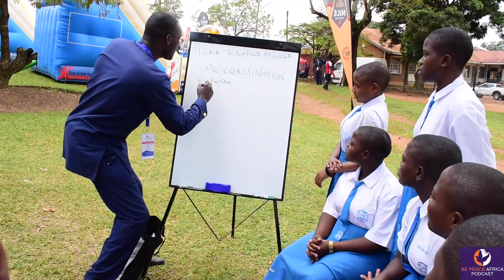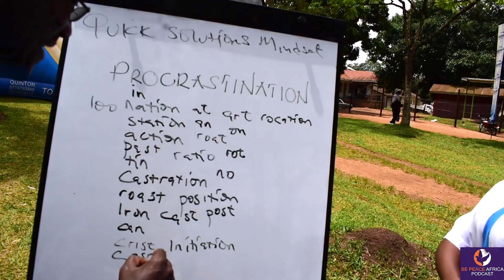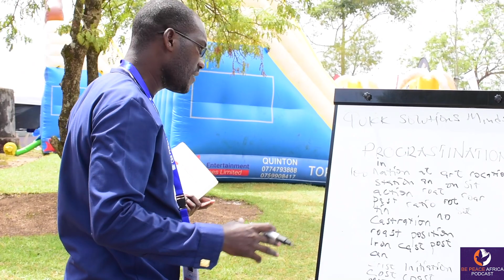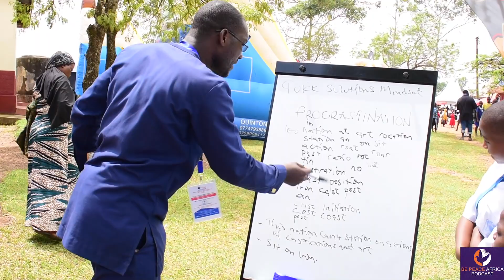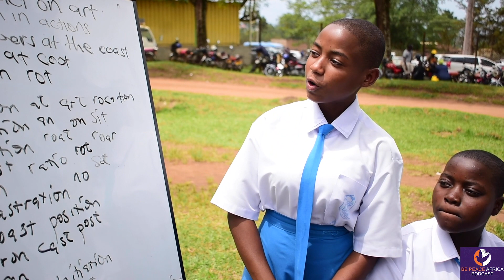THE MOBILE BASED CLASS - MASAKA CITY